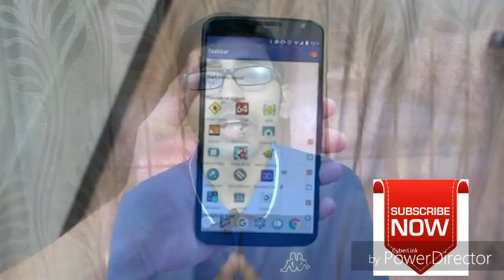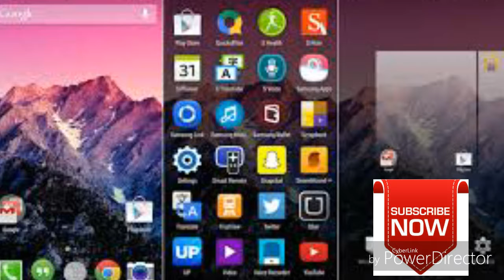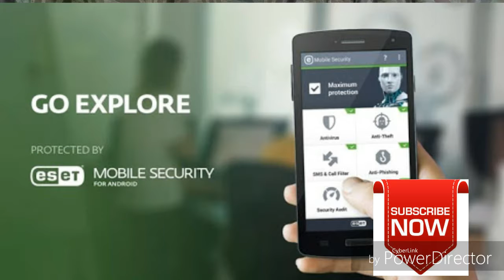HOW TO AVOID OVERHEATING IN SMART PHONES..TECH TALK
This VIDEO is ALL ABOUT how to avoid OVERHEATING in smart phones and Android
By simple steps...